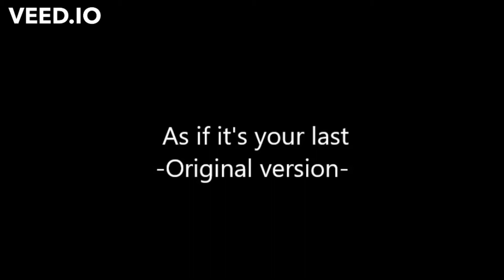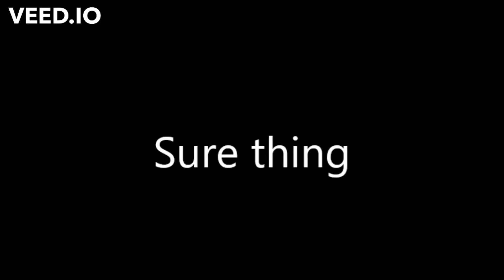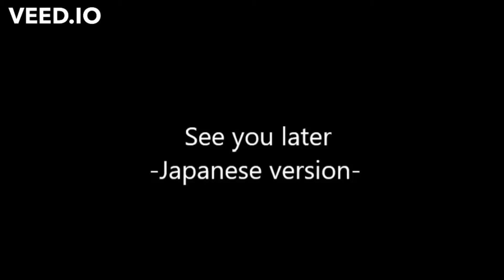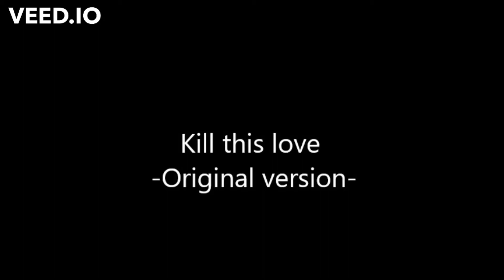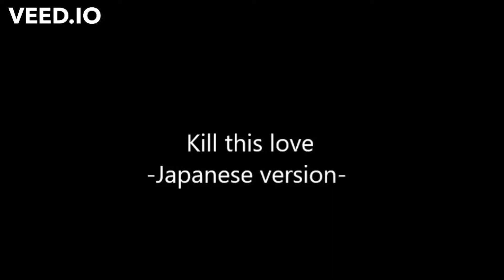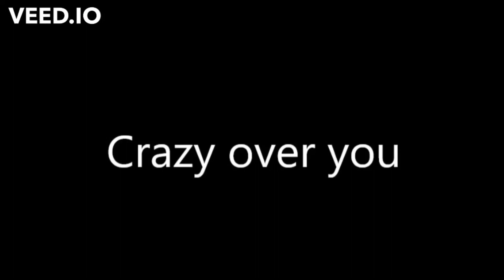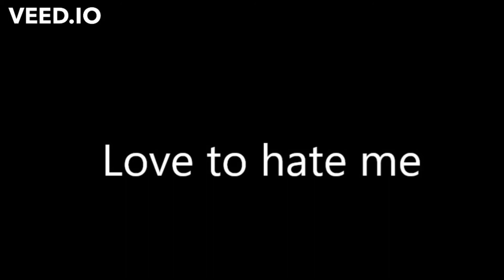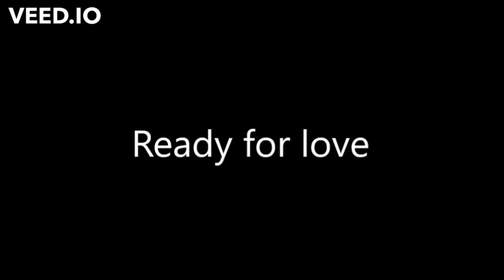BLACKPINK's Jennie all raps 2016 - 2020(updated till Ready for Love)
Hi guys! Today I offer you all of Jennie's raps from BOOMBAYAH to Ready for love.
I do no own the original songs, MV's, videos, audios and instrumentals